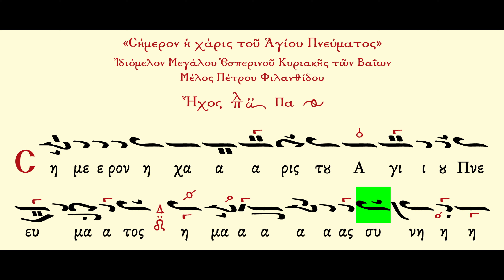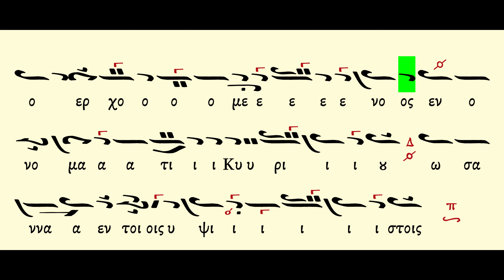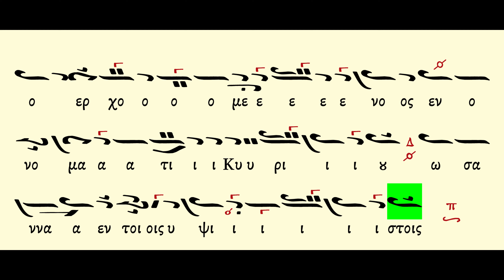Σήμερον η χάρις Πέτρου Φιλανθίδη Ήχος πλ Β Μ | Lyric Video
Η Διδασκαλία της Βυζαντινής Μουσικής στο Άγιον Όρος - Μαθήματα Γέροντος Διονυσίου Φιρφιρή.
Οι ηχογραφήσεις αυτές, που πραγματοποιήθηκαν πριν περίπου χρόνια, είναι ένα εργαλείο πολύτιμο και μοναδικό στη μύηση των ενδιαφερομένων, με τη διττή προσέγγιση των ύμνων, μέσα από την παραλλαγή και το μέλος. Αυτή είναι η ασφαλέστερη διαδρομή, ώστε να οδηγηθεί κάποιος στο «γίγνεσθαι» της ψαλτικής και ολοκληρώνεται με την εφαρμογή της προφορικής παράδοσης στο μουσικό κείμενο.
Επιλέγοντας κάποιος να εντρυφήσει στην αγιορειτική ψαλτική παράδοση αβίαστα οδηγείται στο υπόδειγμα-παράδειγμα, που είναι η απόδοση των ύμνων από τον π. Διονύσιο Φιρφιρή, απόσταγμα μιας εξηντάχρονης εφαρμοσμένης μουσικής, αυτής του Πρωτοψάλτου του Πρωτάτου των Καρυών και των πανηγύρεων του Αγίου Όρους, «ων ουκ έστιν αριθμός». Μια απόδοση που ζυμώθηκε σε πολύωρες ακολουθίες και ανυπολόγιστες ώρες μουσικής μελέτης, μέσω των οποίων ο διακο- Διονύσης έκανα κτήμα του την ψαλμωδία και κατάφερε να την αποδώσει όπως άρμοζε στα φωνητικά του δεδομένα, με μια ανυπέρβλητα μεγαλειώδη ταπείνωση: «Αυτά τα ολίγα που έμαθα, όσο μπόρεσα τα εκαλλιέργησα. Πέραν αυτού, δεν έχω καμίαν αξίωσιν να λέγομαι πρωτοψάλτης, απλώς ένας ταπεινός ψάλτης, όσο μπορώ να βγάζω τον παπά απ' την εκκλησία».
Υπάρχουν πάμπολλες ηχητικές αποτυπώσεις με ακούσματα αγιορειτών πατέρων εδώ και έξι δεκαετίες. Τα ηχητικά ντοκουμέντα της παρούσας έκδοσης διαφέρουν από τα παντοειδή αγιορείτικα ηχογραφήματα, καθώς εστιάζει συγκεκριμένα στη διδασκαλία των εκκλησιαστικών ύμνων και πρέπει να θεωρούνται ως «εργαλεία» για να βοηθήσουν τους μαθητές/μοναχούς να προσεγγίσουν, να μάθουν και να εσωτερικεύσουν την Αγιορείτικη ψαλμωδία.

The Teaching of Byzantine Music on Mount Athos - Lessons of the Elder Dionysios Firfiris (USB Card Included) - Greek and English

These recordings, conducted approximately forty years ago, serve as invaluable and unique tools for those interested in being initiated, employing a dual approach to hymns through parallagi and melos. This methodology represents the safest path for individuals to delve into the art of chanting and is completed by applying the oral tradition to the musical text.
Choosing to immerse oneself in Athonite chanting tradition inevitably leads to the exemplar-paradigm, represented by the rendition of hymns by Elder Dionysios Firfiris. These recordings are the result of sixty years of applied musical study, as the protopsaltis at the Protaton in Karyes and the feasts of Mount Athos. A rendition that was kneaded through lengthy services and countless hours of musical study, through which deacon Dionysios mastered psalmody and managed to render it in accordance with his vocal capabilities, with an incomparably magnificent humility: “What little I learned, I cultivated as best I could. Beyond that, I have no pretensions of being a protopsaltis (head chanter), merely a humble chanter, only seeking to assist the priest in performing the services.”
Numerous audio recordings of Athonite fathers have existed for over six decades. The audio material in this publication differs from the diverse Athonite recordings, focusing specifically on the teaching of ecclesiastical hymns and should be considered as “tools” to aid students/monks in approaching, learning, and internalizing Athonite psalmody.

 Κυκλοφορεί σε τόμο με ψηφιακό usb αλλά και σε όλες τις ψηφιακές πλατφόρμες